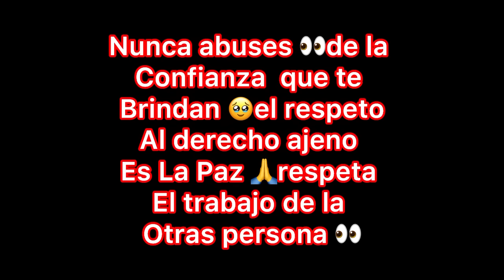Le llevaban la vida ,hasta a esta mujer ,solo por envidia